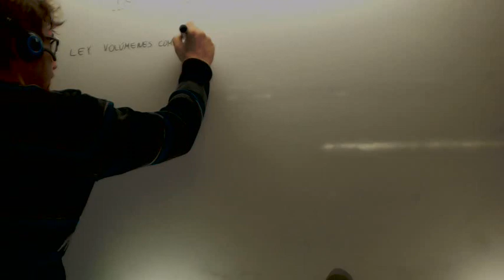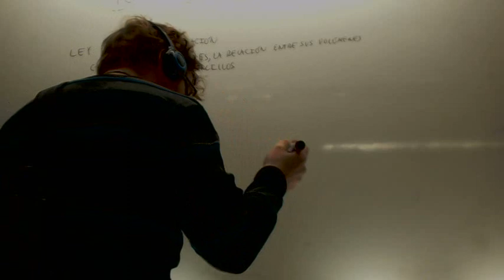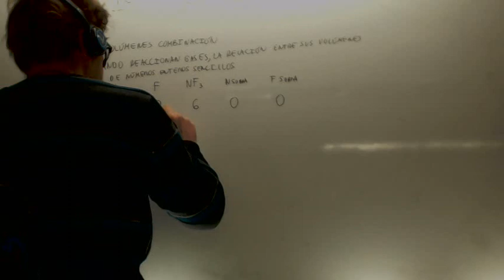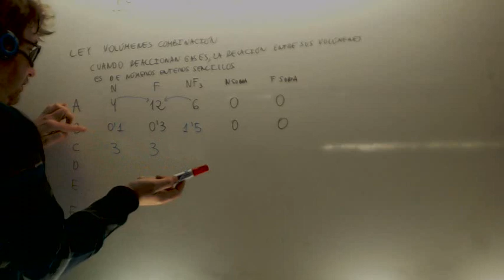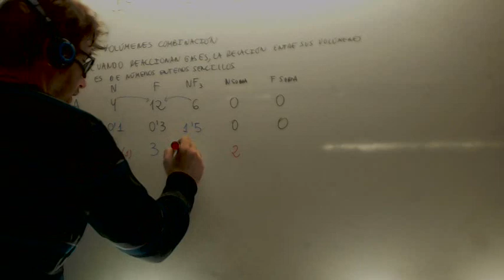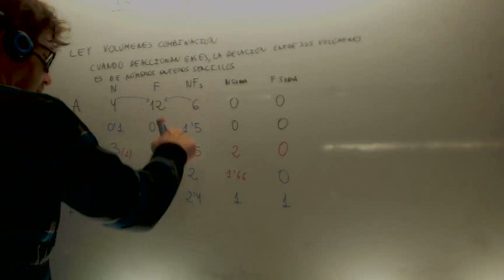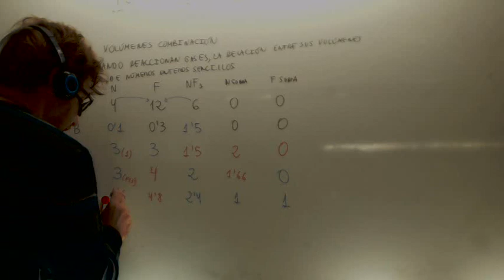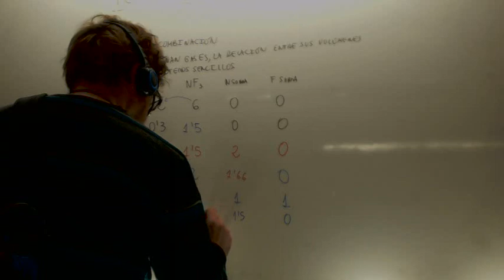Ley de los volumenes de combinacion Quimica 1º Bachillerato Academia Usero Estepona